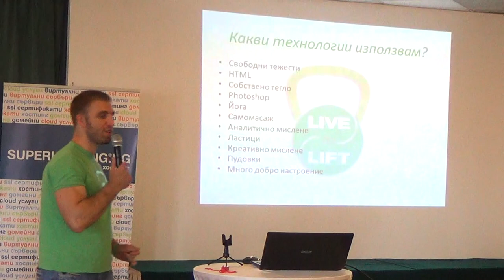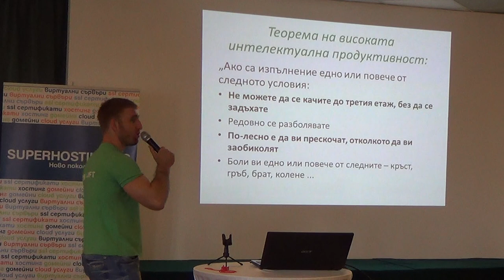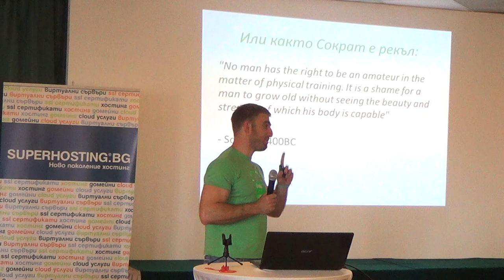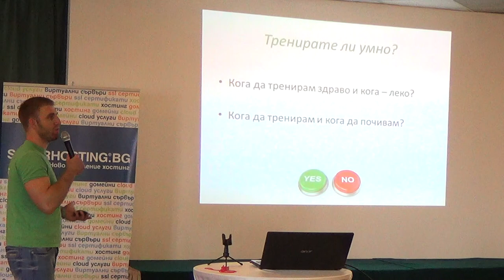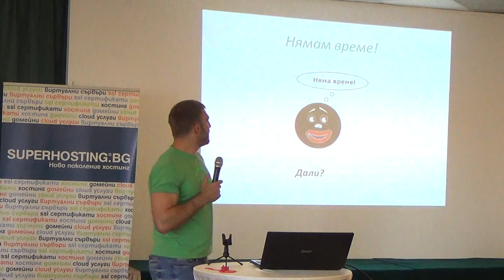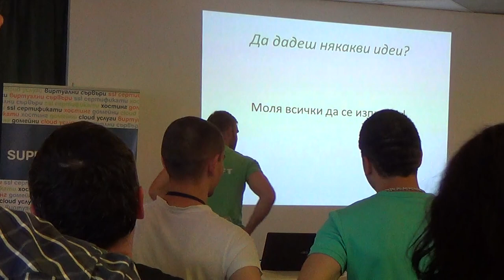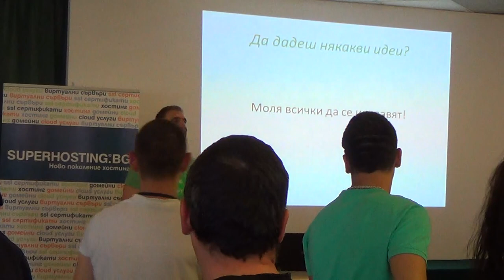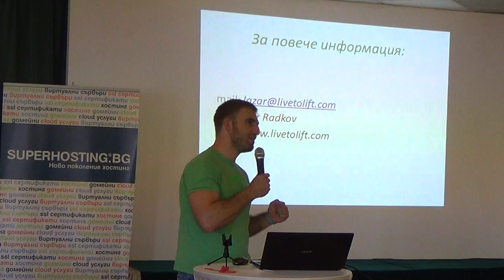Спорт за ИТ специалисти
Лекция: Спорт за ИТ специалисти
Курс: SoftUni Conf May 2014
Трейнър: Лазар Радков
Дата: 18 май 2014 г.